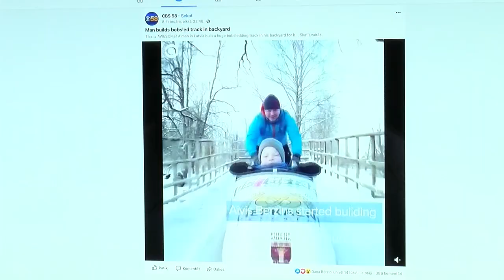ReTV: Rūjienas bobslejs iekaro pasaules uzmanību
Savu vietu pamazām piesaka arī Rūjienas bobsleja trase, tas nozīmē, ka Siguldas bobsleja trase nav vienīga, par ko jau runā visā pasaulē. Par to jau zina ASV, visā Eiropā un pat Ķīnā.

Bērziņu ģimenes dārzā kanāls ReTV bobsleja trasi pirmo reizi izmēģināja pirms trim gadiem. 2018. gada ziemā nobrauciens vēl bija krietni īsāks, kā arī starta estakāde mazāka. Šogad par Aivja Bērziņa paveikto piemājas dārzā jau priecājās ļaudis visā plašajā pasaulē. Rūjienieša vārds izskanējis CNN, dažādos Eiropas ziņu kanālos, kā arī stāsts par viņa veikumu parādīts Ķīnā.

Bobsleja trases autors Aivis Bērziņš pauž: “Rūjieniete zvana no Holandes, ka redzējusi pa TV. Saka, ka 10 gadus tur dzīvojot un 3 ziņas redzējusi par Latviju, divas, nu, tādas, tagad viena par Rūjienu un vēl pazīstama.”

Ģimeni patīkami pārsteidz plašā rezonanse visā pasaulē, kuru izraisījis stāsts par viņu paveikto piemājas dārzā. Tas šķiet pats par sevi saprotams, jo viss darīts vien pašu priekam. Bērziņi atzīst, ka izjūt interesi arī no apkārtējās sabiedrības.

Vietējie rūjienieši gan esot diezgan vēsi un atturīgi, taču netrūkstot interesentu, kuri vēlas izbaudīt nobraucienu ar Aivja gatavoto bobu. Šobrīd gan drošības apsvērumu dēļ daudziem nākas atteikt, bet kaimiņdārza sirmgalvjiem, kuriem jau pāri 80, ģimene nav spējusi liegt šo prieku.

Jāpiebilst, šajā nedēļas nogalē ģimene cītīgi sekos līdzi latviešu ledusrenes sportistu startiem pasaules čempionātā Altenbergā.

Šogad Aivis Bērziņš trasi paplašināt vairs negrasās, jo, lai to izveidotu, jāiegulda krietns darbs. Kā tā veidosies nākamajā gadā, būs atkarīgs no iedvesmas un galvenokārt no laika apstākļiem.